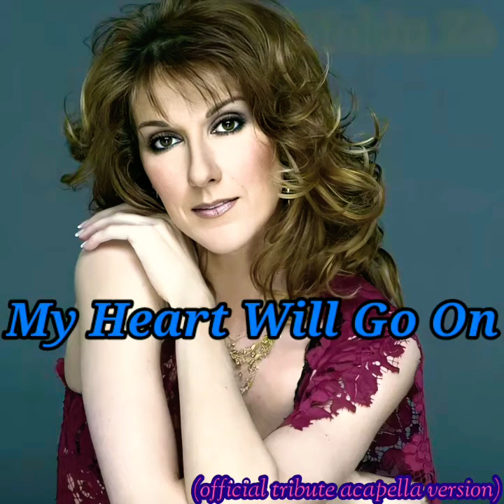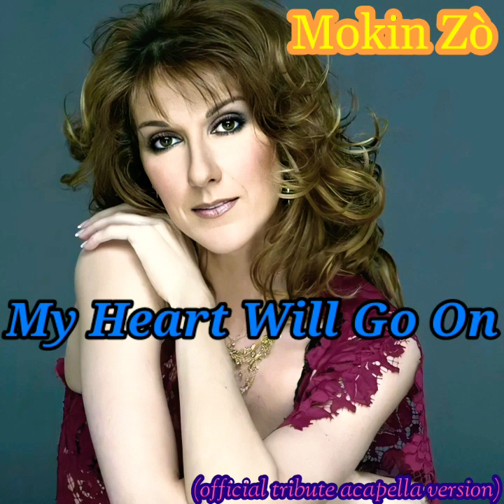Mokin Zo - My Heart Will Go On (Official Tribute Acapella Version)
Convincing request! Do not miss my new videos on the channel!